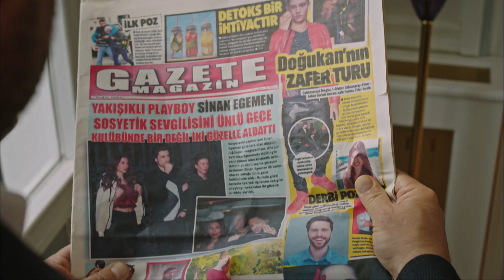¡Los ojos de la mujer han vuelto! - La Señora Fazilet y Sus Hijas | Fazilet Hanim ve Kizlari